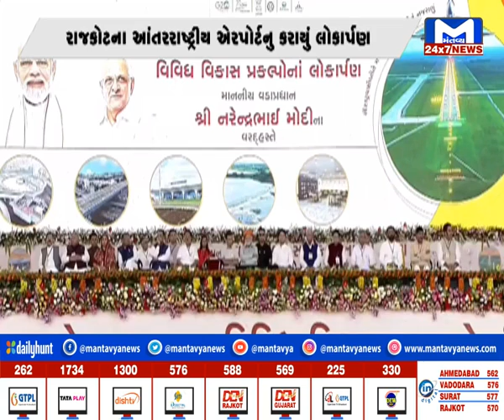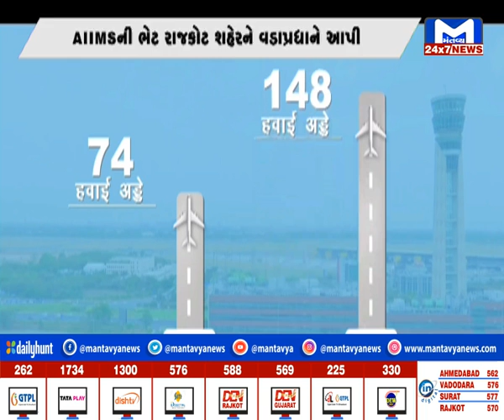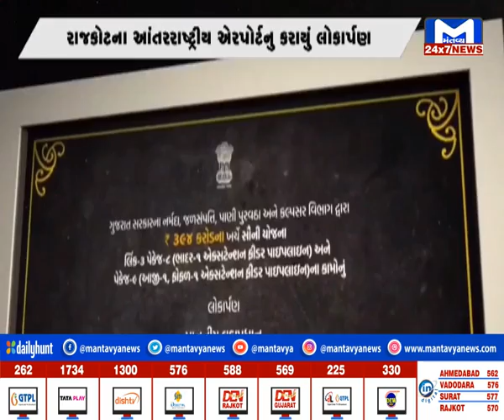અમારી સરકારે મોંઘવારી ઘટાડી PM MODI | MantavyaNews